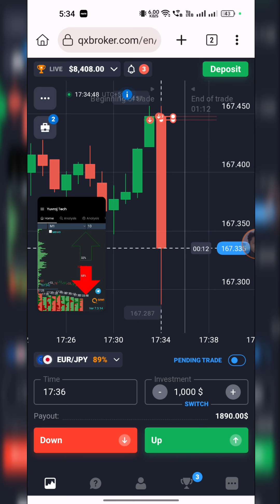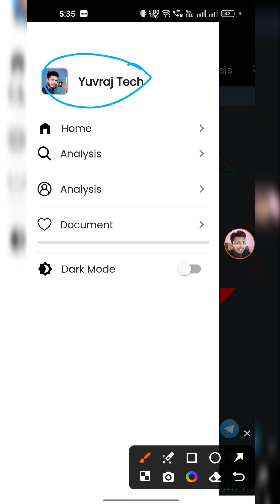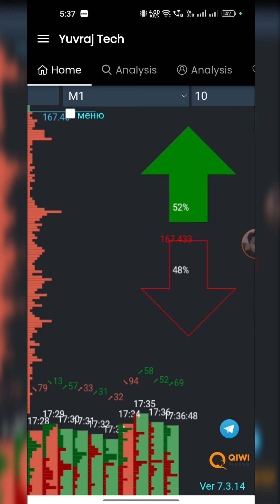Quotex algorithm Part 3. | Quotex Trading Strategy | Quotex Sureshot Pattern | Yuvraj Tech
Quotex Algorithm Leaked Strategy 100% Sureshot Strategy | Quotex Trading Strategy 2024 | Yuvraj Tech

best trading app! trading for beginners! best
trading app in india! trading app! best trading app
to make money @yuvrajtech

rubik trade se paise kaise kamaye ! rubik trade tricks! rubik trading app! guru trading app! guru trade 7 se paise kaise kamaye

Hello Friends, Welcome back to the channel, In this video I have discussed with you, best trading app for beginners and also informed that which app is best for trading

In Hindi :-

नमस्कार दोस्तों, मेरे चैनल में आपका फिर से स्वागत है, इस वीडियो में मैंने आपके साथ शुरुआती लोगों के लिए सबसे अच्छे ट्रेडिंग ऐप के बारे में चर्चा की है और यह भी बताया है कि कौन सा ऐप ट्रेडिंग के लिए सबसे अच्छा है।

20 rs investment trading app
20 rupees se trading kaise kare
20 rupees trading app
trading tricks
best trading tricks Yuvraj Tech
trading trick Yuvraj Tech
rubik trade
20 rs investment trading app
20 rupees se trading kaise kare
20 rupees trading app